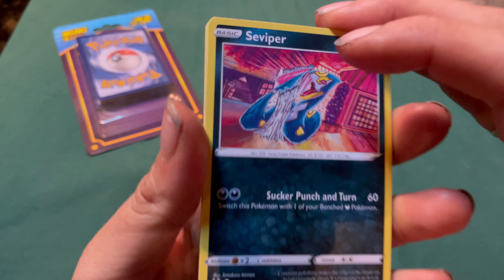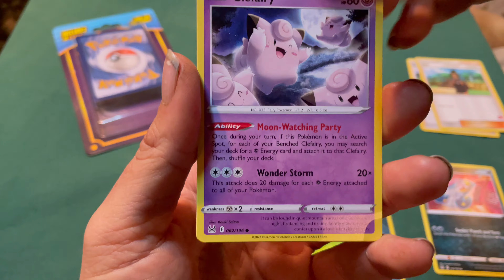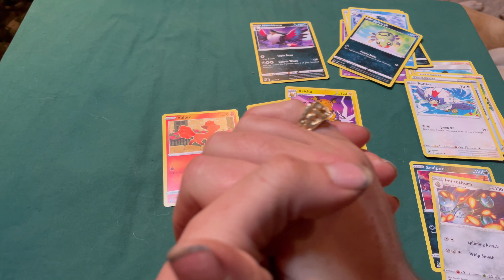Opening Trash packs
For collecting purposes these are garbage. If you can get them for $3 or leas they are worth it to players but mostly filler cards. They also get beat up moving around the bubble.